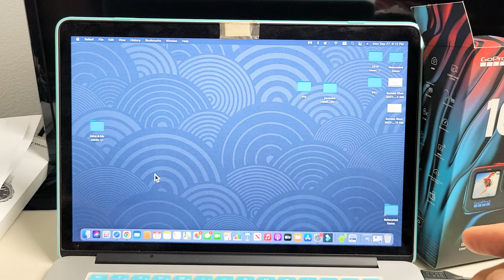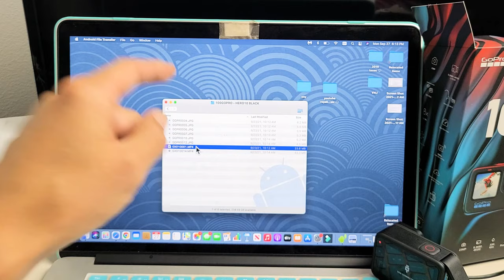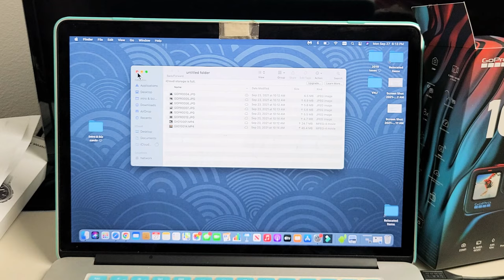GoPro Hero 10/11/12: How to Transfer Photos & Video to Macbook, Apple Computer w/ Cable & NO iTunes!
I show you how to transfer (download, copy, move) photos and videos from a GoPro Hero 10 Black (same for GoPro Hero Black 11 & 12) to any Macbook, Macbook Pro, Apple Computer, iMac, etc using the charging cable and not using iTunes.

GoPro HERO11 Black